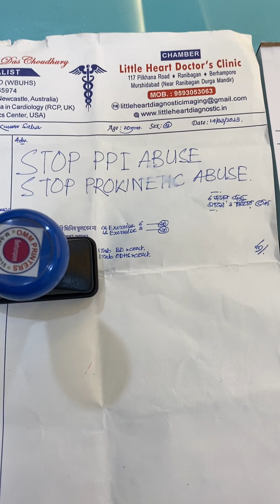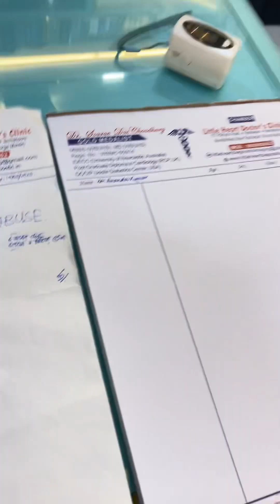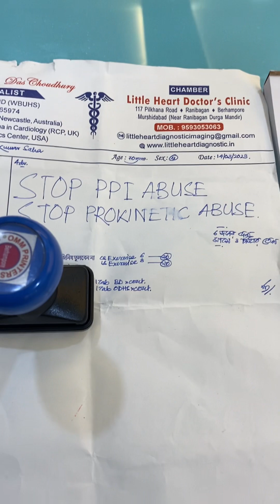গ্যাস! গ্যাস! গ্যাস!